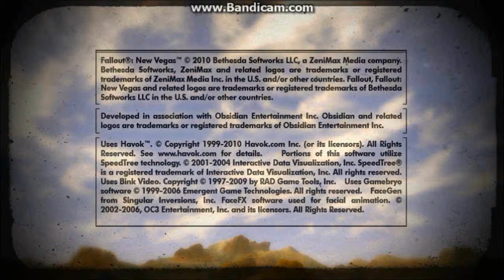Let's Play - Fallout New Vegas Ep. 1 - FUCK YOU DOC